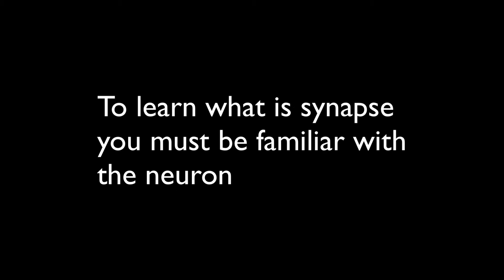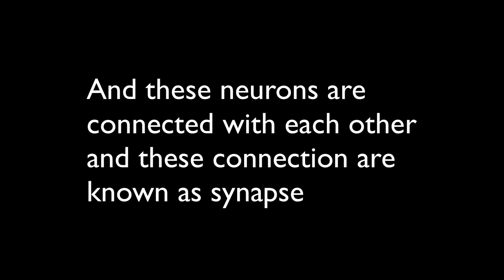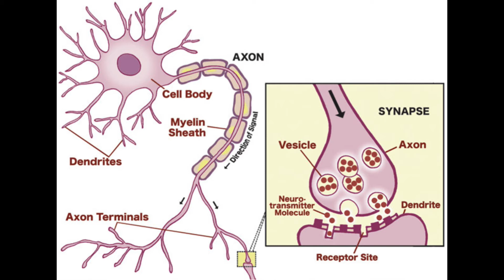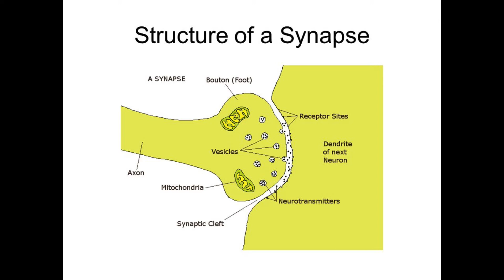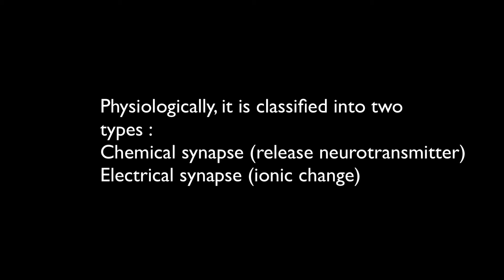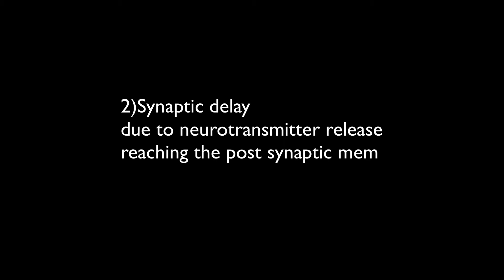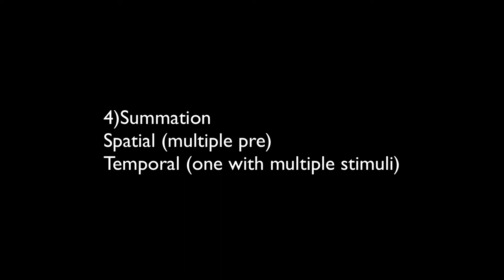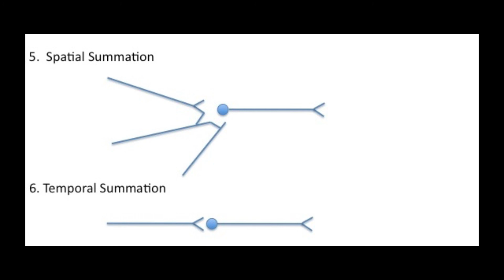PHYSIOLOGY OF SYNAPSE IN NERVOUS SYSTEM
In this video we will be discussing the physiology of synapse.
Synapse is a connection between two neurons it can be of one neuron or multiple neuron.
we will discuss structure of synapse and properties of synapse.